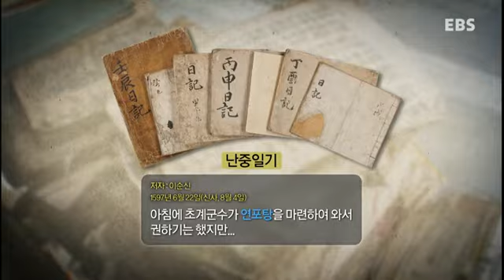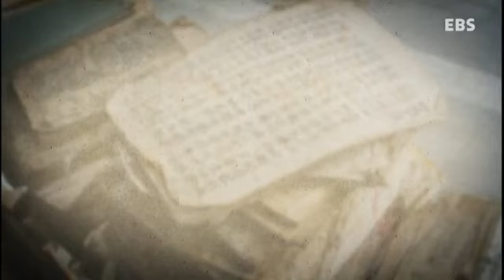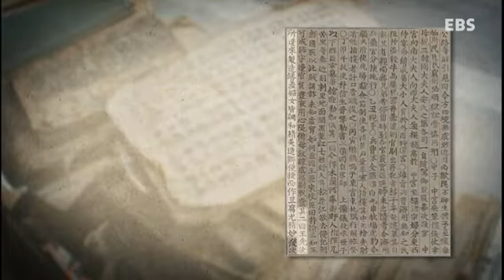요리 비전 - 순백의 역사, 두부기행_#001